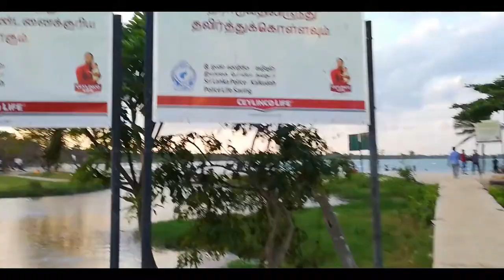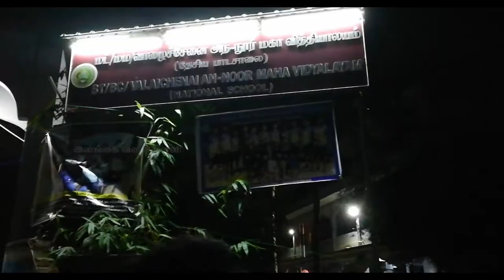பாசிக்குடா கடற்கரை மட்டக்களப்பு | PASIKUDA BEACH BATTICALOA 2019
பாசிக்குடா (Pasikudah) என்பது மட்டக்களப்பிலிருந்து 35 கி.மி. தொலைவில் வட மேற்கில் அமைந்துள்ள ஓர் கரையோர பிரதேசமாகும். வாழைச்சேனை பிரதேசத்திற்கு உட்பட்ட இவ்விடம் இலங்கையின் மிகவும் அழகான கடற்கரைகளுள் ஒன்று ஆகும். புகழ்பெற்ற உல்லாச பயணிகளைக் கவரும் இடமாக இருந்த இது ஈழப் போர் இடம் பெற்றதனால் இதன் உல்லாச பயணிகளை இழந்தது. 2004 இந்தியப் பெருங்கடல் நிலநடுக்கம் மேலும் நிலைமையை மோசமாக்கியது. ஈழப் போர் முடிவுற்றதும் இப்பகுதி உல்லாச பயணிகளை உள்வாங்கும் இடமாக மாறி வருகின்றது.
அலைகளின் அகோரமில்லாத, ஆழமில்லாத விசாலமான கடற்பரப்பு, முருகைக்கற்பாறைகள், கடற் தாவரங்கள், கடல் வாழ் உயிரினங்கள் ஆகியவற்றின் இயற்கை வனப்பும், உல்லாச விடுதிகளும், கிடுகுகளால் அழகுற,நேர்த்தியாக வேயப்பட்ட “கபாணா” என்றழைக்கப்படும் உல்லாச விடுதிகளும், படகுச் சவாரிக்கு ஏற்ற கடலும், பாசிக்குடாவின் சிறப்புக்களாகும்.

மாகாணம் : கிழக்கு மாகாணம்
மாவட்டம் : மட்டக்களப்பு

This video shooted on Huawei nova 2i (2017,16MP, No image stabilization,200$) mobile

00:00 On the way to Pasikuda Beach from Elephant Rock Beach
00:57 Pasikuda Beach Parking and shops
02:00  Pasikuda Beach
05:38 Paid bathroom Pasikuda Beach
06:06 batticalo special beef foods
06:14 srilanka beef bone soup
06:20 kilanku baabath beef food
06:52 BT/BC/ Valaichenai Annoor National School

Pasikuda is located 35 km from Batticaloa. It is a coastal area located in the far north-west. Located in the Valaichenai area, this place is one of the most beautiful beaches in Sri Lanka. It was a popular tourist destination and lost its tourists due to the Eelam War. The 2004 Indian Ocean earthquake further aggravated the situation. After the end of the Eelam War, the area became a tourist attraction.
The vast expanse of the waves, the vast expanse of sea, the natural forest of reefs, marine flora and fauna, the resorts, the beautiful, elegantly crafted so-called “kapana” and the boating sea are the specialties of the moss.

Province: Eastern Province
District: Batticaloa